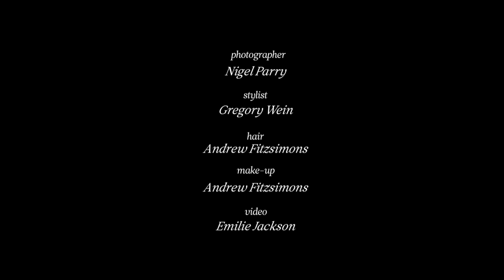Behind the Scenes with Cecily Strong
Live from, er, D.C., it's Cecily Strong! We go behind-the-scenes with the SNL weekend update anchor, who's also hosting the White House Correspondents Dinner.